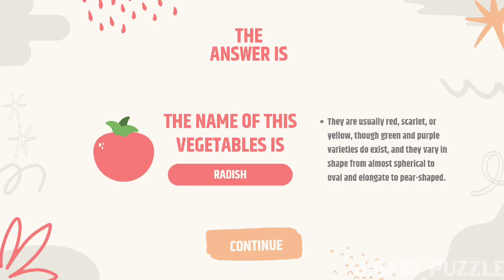Guess the vegetable name?